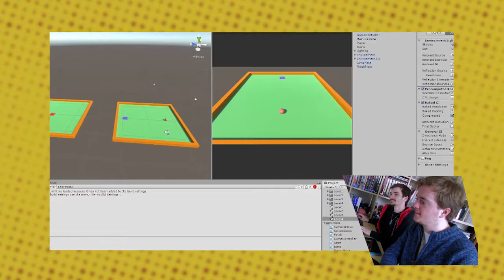EXTREME FORK-LIFTING 2 - GameSesh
EXTREME FORKLIFTING 2
It's been a day and we still have no words for this beautiful game...
Yes, something went odd in the rendering process, Will is still learning how to Premiere in CC...